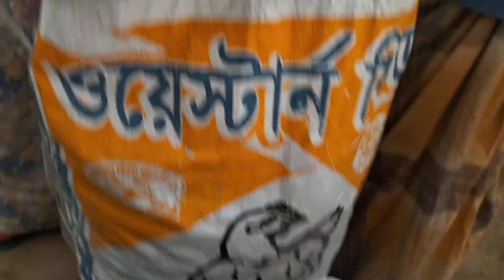2/8/2023, পেঁয়াজের দাম বেপারী কৃষক সরাসরি বাজার দর।। onion price today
2/8/2023, পেঁয়াজের দাম বেপারী কৃষক সরাসরি বাজার দর।। onion price today